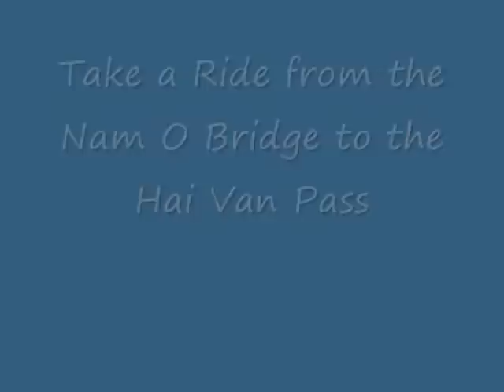From the Nam O Bridge to the Hai Van Pass mpeg2video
A ride to the summit of the Hai Van Pass.  This section of Rt 1 used to be heavily traveled and extremely dangerous.  Now, most vehicles go through the Hai Van Tunnel.  At the summit is a rest area for travelers and the remains of French bunkers.